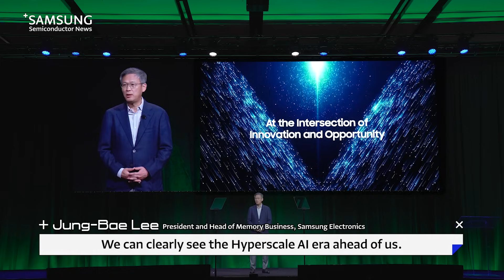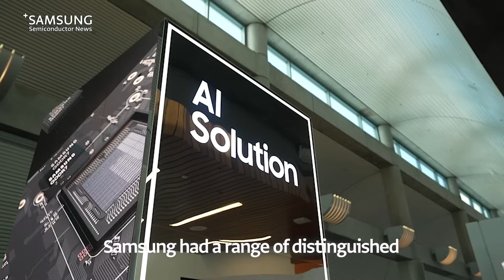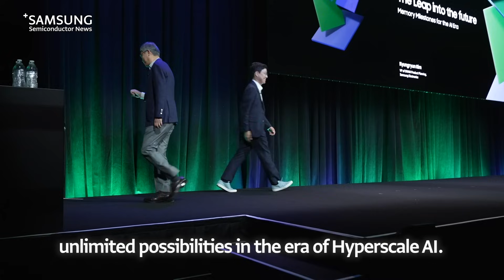Unveiling Samsung Semiconductor's Next-Generation Memory Solutions | Samsung Memory Tech Day 2023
On October 20th (local time), the 'Samsung Memory Tech Day 2023' took place in Silicon Valley, California! 👏
With the theme of 'Memory Reimagined,' this event introduced the revolutionary 'Next-Generation Memory Solution' set to lead the way in the Hyperscale AI era.

Especially noteworthy, they unveiled 'Shinebolt,' the ultra-high-performance HBM3E DRAM, promising to revolutionize AI technology innovation. It made its debut and captured everyone's attention for the first time! 👀

The atmosphere was truly electric🔥
Please join us and experience the event through this video!

📌Video Chapters
00:00 Prologue
00:17 Let's Explore and Uncover the Event Location 👀
01:07 Unveiling the Ultra-High-Performance HBM3E DRAM 'Shinebolt'
01:17 LPDDR5X CAMM2: A Game-changer for Next-Generation PC and Laptop DRAM Markets
01:25 Detachable Auto SSD: Storage Virtualization and Partitioning
01:34 Official Debut of 'HBM3E'
02:14 Exclusive Interview with Jung-Bae Lee, President, and Head of Memory Business at Samsung Electronics
02:38 Insights from Satisfied Customers
03:15 Samsung Electronics Semiconductor: Pioneering the AI Era